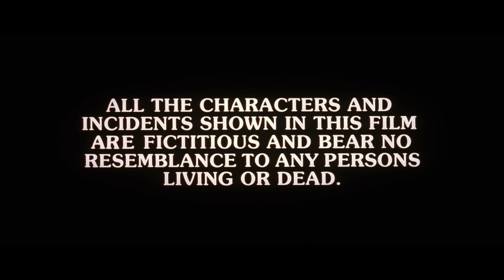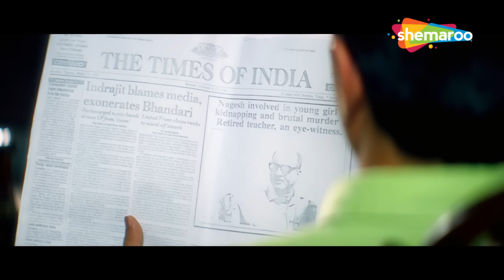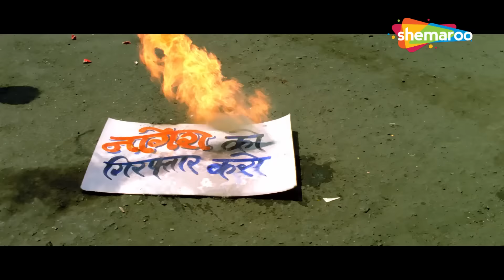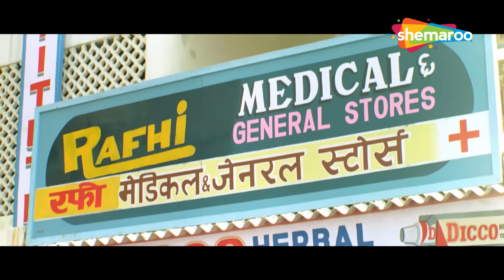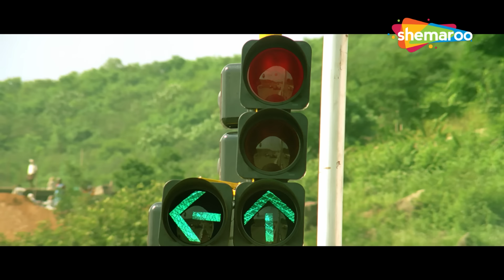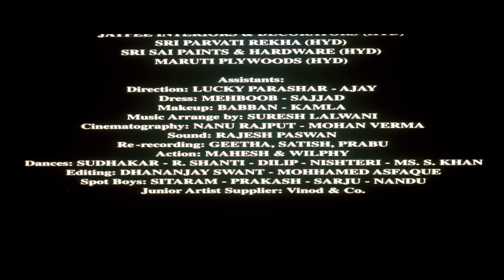Salaakhen (1998) HD - Full Movie - Sunny Deol, Raveena Tandon, Amrish Puri - Superhit Action Movies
When a man testifies in a rape case, he is harmed by the culprit's family which leads him to commit suicide and later, his son sets off to avenge his death.

Movie: Salaakhen (1998)
Director: Guddu Dhanoa
Written by: Dilip Shukla
Produced by: Guddu Dhanoa, Rajiv Tolani
Starring: Sunny Deol, Raveena Tandon, Anupam Kher, Farida Jalal, Amrish Puri, Mahavir Shah, Mohan Joshi, Deven Verma, Dinesh Hingoo, Harish Patel, Ravi Patwardhan.
Cinematography: Shripad Natu
Edited by: A. Muthu

मूवी: सलाखें (1998)
निर्देशक: गुड्डू धनोआ
लेखकः दिलीप शुक्ला
निर्माता: गुड्डू धनोआ, राजीव तोलानी
कलाकार: सनी देओल, रवीना टंडन, अनुपम खेर, फरीदा जलाल, अमरीश पुरी, महावीर शाह, मोहन जोशी, देवेन वर्मा, दिनेश हिंगू, हरीश पटेल, रवि पटवर्धन।
छायांकन: श्रीपाद नटू
द्वारा संपादित: ए. मुथु
संगीतकार: दिलीप सेन-समीर सेन